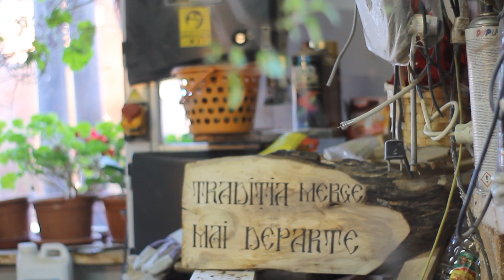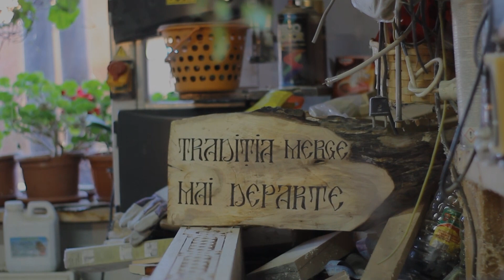Tradiția merge mai departe